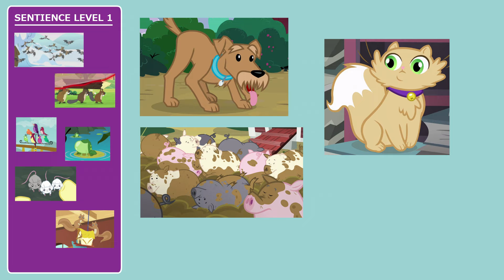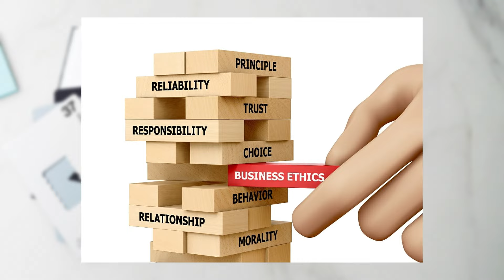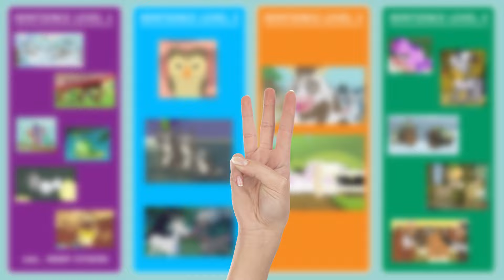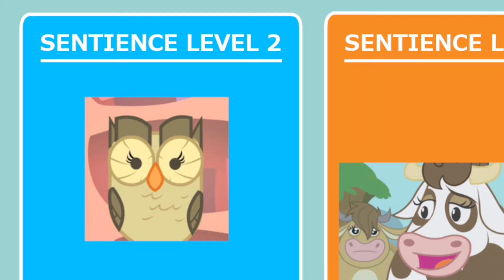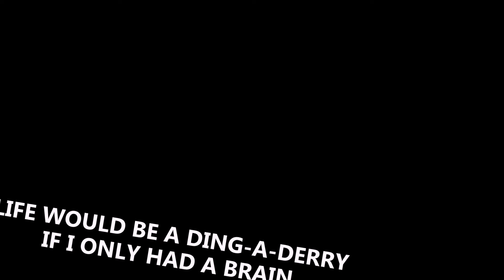How Does Sentience Work in Equestria?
The answer is: I don't know. I sure as heck tried to find out tho.

This turned out to be a way more convoluted question than I thought at the beginning of this process. So, it took me longer than I thought to make this video. The "if it has hooves" theory doesn't really work either. Anyway, justice for cows and sheep. Princess Twilight, only you can bring the reform Equestria needs.

Did I make a 7 and a half minute video just to say how much I hate Sludge? Perhaps.